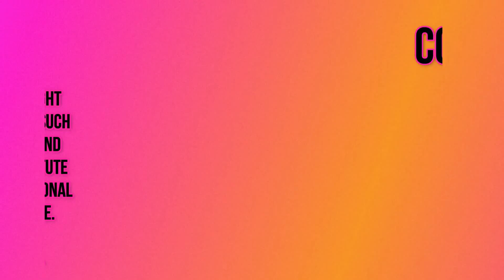🤣🐱 The Funniest Cats Videos of the July 2023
Criticism
                                                                    Reporting
                                                                    Teaching

Redditors Content : [MarrGrimm, thehornsoffscreen]